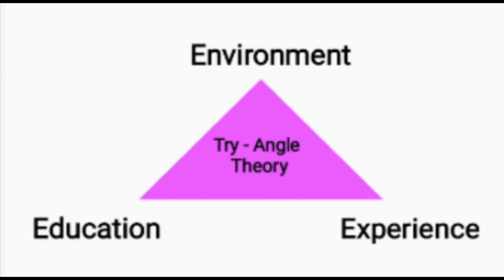कैसे हम जीवन में आगे बढ़ते हैं | हमें क्या बनाता है-Try-Angle Theory || खुद को कैसे विकसित करें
स्वयं की क्षमता की खोज
स्वयं को कैसे जाने
मन को कैसे मजबूत बनाये
मन को मजबूत करने का मंत्र
स्वयं को कैसे बदलें
जीवन में कठिनाइयों का सामना कैसे किया जाना चाहिए
स्वयं को समझना
अपने आप को कैसे बदलें
खुद से झूठ ना बोलें और वो बनने की कोशिश ना करें जो आप नहीं हैं। ...
बुरी गॉसिप्स ना फैलाएं या किसी और तरह से दूसरों से बुरा ना बोलें। ...
दूसरों को यह निर्णय ना करने दें की आपकी किस्मत में क्या करना लिखा है। ...
बार बार यह बदलने की आदत ना डालें कि आप कौन हैं या सिर्फ फिट होने के लिए आप कैसा बर्ताव करते हैं।
मनुष्य के जीवन में सबसे महत्वपूर्ण क्या है
जीवन में सबसे महत्वपूर्ण चीज क्या है
वृद्धावस्था में पाए जाने वाले मुख्य परिवर्तन
मनुष्य के आर्थिक जीवन में सबसे महत्वपूर्ण क्या है
बच्चों के काम पर जाने से उनका बचपन किस तरह प्रभावित होता है
उम्र बढ़ना क्या है
बचपन की देखभाल और शिक्षा के क्षेत्र में डिप्लोमा
मनोसामाजिक उम्र बढ़ना क्या है
स्वयं को समझना
जिंदगी में आगे कैसे बढ़ना चाहिए
जीवन में आगे बढ़ने के लिए शायरी
जीवन में आगे बढ़ने के लिए क्या करना चाहिए
कामयाब होने के लिए क्या करना चाहिए
जीवन में आगे बढ़ने के लिए लक्ष्य निर्धारित करना क्यों आवश्यक है
व्यक्ति को जीवन में सफल होने के लिए क्या आवश्यक है
लाइफ में सफल होने के लिए एक व्यक्ति को चाहिए
जीवन में आगे बढ़ने की प्रेरणा
आगे बढ़ने के लिए क्या क्या करना चाहिए?
जीवन में सफलता प्राप्त करने के लिए क्या आवश्यक है?
लाइफ में आगे कैसे बढे Status?
how would you like to grow within company?
how to grow in an organization
how to grow as an employee